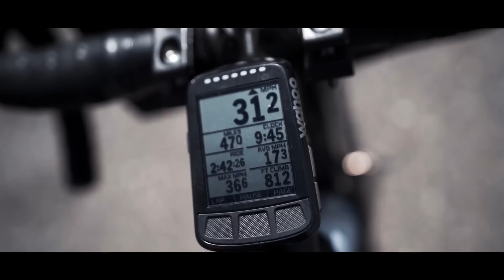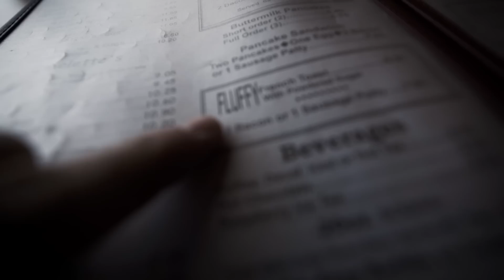CYCLING THROUGH THE MOJAVE DESERT!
So we cycled through the Mojave Desert from Barstow to Baker.

We've worked with Komoot on this trip, here's the route we took